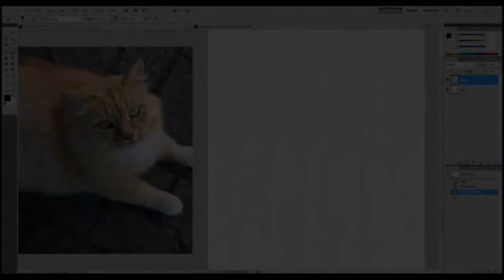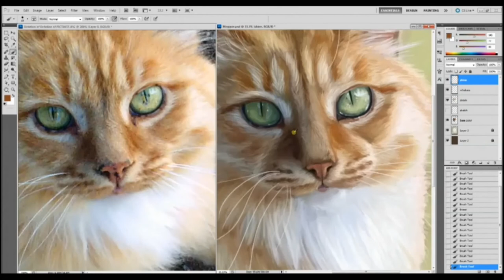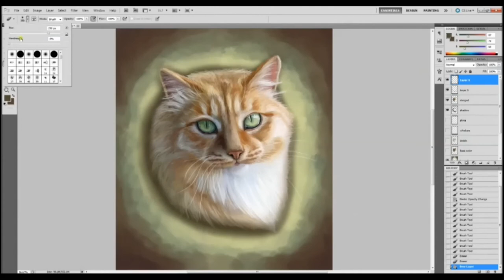Meggsie the Cat Commission - Digital Pet Portrait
Hand drawn, custom made, digitally painted pet portraits.

This took 3+ hours to paint in Photoshop CS5 using my Wacom Intuos3 tablet.